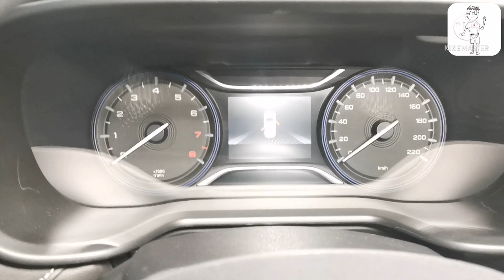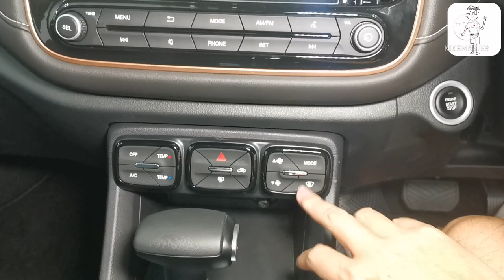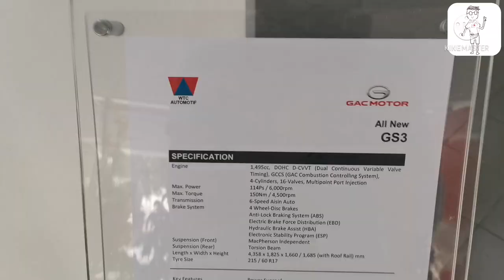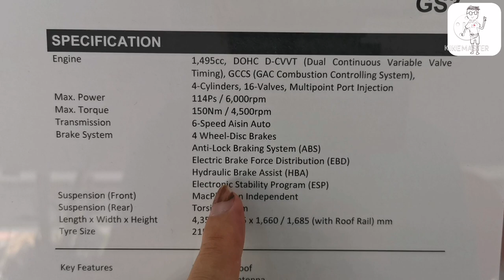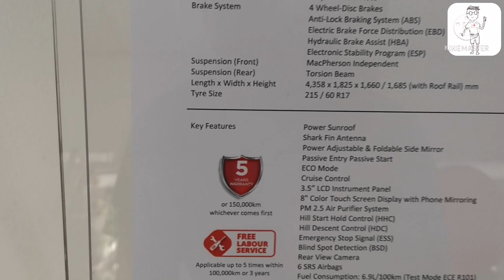GAC GS3 Standard vs. Premium Spec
GAC GS3 Suv Malaysia
Standard Spec vs. Premium Spec

From Paultan.org
The GAC brand has officially landed in Malaysia, with the first model being introduced here being the GS3. Making its launch debut today, sales and aftersales of the B-segment SUV are handled by Warisan Tan Chong Automotif (WTCA), a subsidiary of Warisan TC Holdings which entered into an exclusive agreement with GAC Motor International on November 30, 2021.

The GAC GS3 arrives in facelifted form as a fully-imported (CBU) model, and is available in two trim levels, starting with the Standard that is priced at RM88,800 and followed by the Premium at RM96,800. These are on-the-road prices without insurance and factor in the sales tax exemption (50%) that has been extended through June 30, 2022.

Each purchase is accompanied by a five-year/150,000-km warranty as well as five free labour services applicable within three years/100,000 km. The Standard variant can be had in Lunar Grey, Ivory White or Starlight Silver, while the Premium gets two two-tone paint schemes of Rosefinch Red and Ivory White – both with black roofs – as well as a single monotone option of Lunar Grey with a body-coloured roof.

In terms of dimensions, the GS3 measures 4,358 mm long, 1,825 mm wide, 1,660 mm/1,685 mm tall (with/without roof rails) and has a wheelbase spanning 2,560 mm. Compared to the popular Proton X50, which also occupies the same B-segment SUV space, the GS3 occupies a larger footprint in terms of length (+28 mm), width (+25 mm) and height (+51 mm/76 mm), but loses out in terms of wheelbase (-40 mm) – it’s the same story with the Honda HR-V too.

2022 GAC GS3 Premium Malaysia_Ext-22022 GAC GS3 Premium Malaysia_Int-1
Other details include a boot space of 356 litres, which can be expanded to 780 litres when the 60:40-split rear seats are folded flat. The GS3 also gets MacPherson struts at the front, a rear torsion beam, all around disc brakes and electric power steering.

Regardless of trim level, the GS3 is powered by a 1.5 litre naturally-aspirated four-cylinder petrol engine that serves up 114 PS (113 hp) at 6,000 rpm and 150 Nm of torque at 4,500 rpm. Drive is sent to the front wheels via an Aisin-sourced six-speed torque converter automatic transmission, with the rated fuel consumption being 6.9 l/100 km (14.5 km/l) followed the NEDC standard.

As for equipment, the Standard gets 17-inch alloy wheels (with 215/60 profile tyres), halogen projector headlamps, LED taillights, power adjustable side mirrors, fabric and leatherette upholstery, an Eco drive mode, manual air-conditioning (with a PM2.5 air filter), manual front seats, an eight-inch touchscreen infotainment system with Apple CarPlay and phone mirroring support.

On the safety front, the Standard comes with four airbags, ABS, EBD, Electronic Stability Programme, brake assist, hill start assist, hill descent control, blind spot monitoring, a rearview camera and Isofix child seat anchors.

GAC Motor GS3 spec sheet
The Premium builds upon the Standard and is distinguished from the outside by its front fog lamps, power-folding side mirrors, shark fin antenna, and with the mentioned colour schemes, a roof, roof rails and side mirror caps in black.

Other features that are added to the Premium include a 3.5-inch LCD instrument cluster display, keyless entry and engine start, purely leatherette upholstery, a second-row centre seat headrest and armrest as well as two more airbags (for a total of six).

Car buyers who are interested in the GS3 can check out the SUV at the new and dedicated GAC showroom located at Lot 72, Jalan Sultan Azlan Shah, 51200 Kuala Lumpur. According to WTCA, more showrooms are planned outside of Klang Valley in the future.